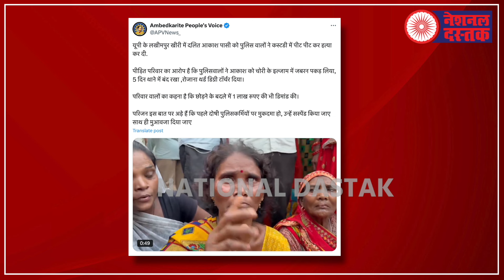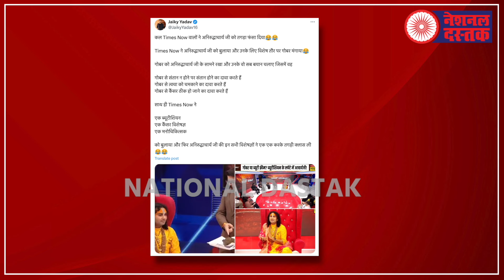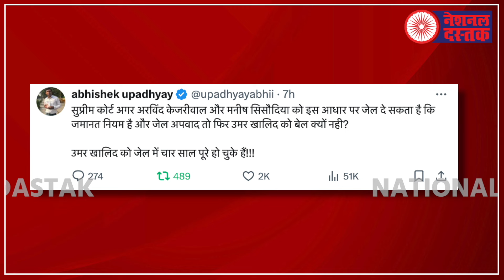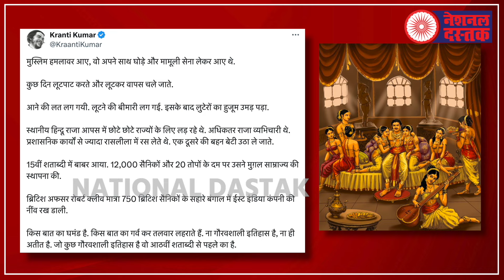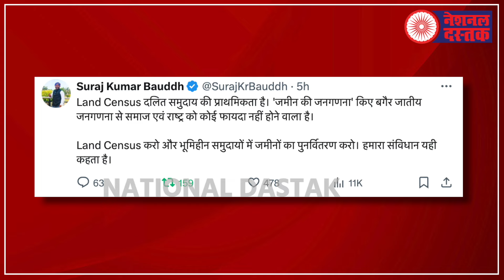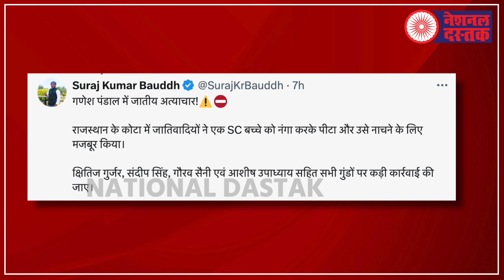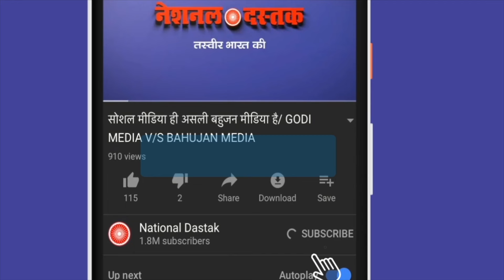केजरीवाल के इस्तीफे की असली वजह/ALL BIG NEWS BY SHAMBHU ON NATIONAL DASTAK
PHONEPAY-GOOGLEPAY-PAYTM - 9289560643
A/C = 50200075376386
IFSC = HDFC0000314